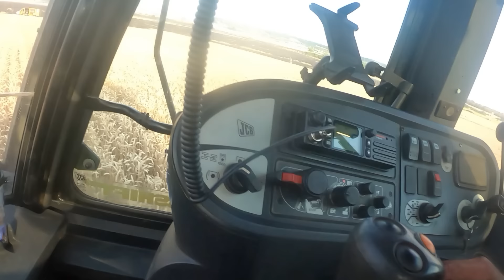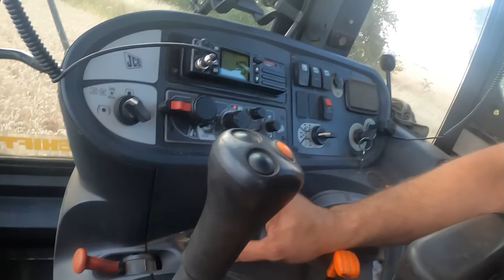FIGHTING A FIELD FIRE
This video was recorded on Tuesday the 19th of July and it was the hottest day on record for the UK. The temperature peaked at around 40 degrees centigrade. No machines were working because of the high temperatures and risk of fire. It was possible it started by a discarded bottle or piece of glass. No one was injured. Due to the nature of the video the footage is more raw than it would normally be.